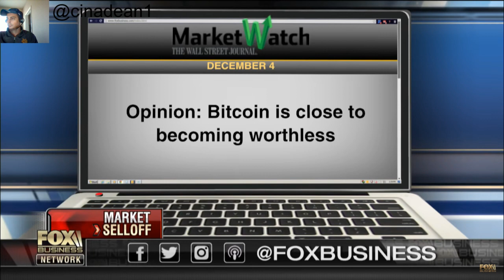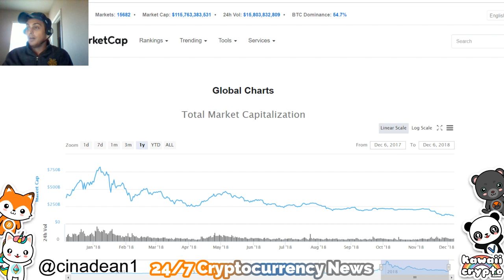Will Cryptocurrency / Bitcoin Become Worthless Soon!? | Fox News